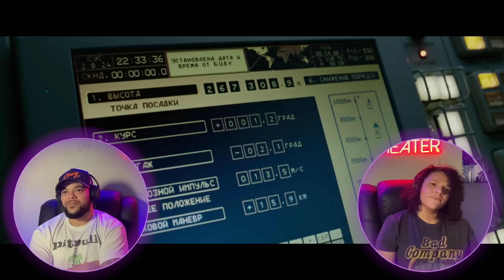A NIGHTMARE!| GRAVITY (2013) | FIRST TIME WATCHING | MOVIE REACTION